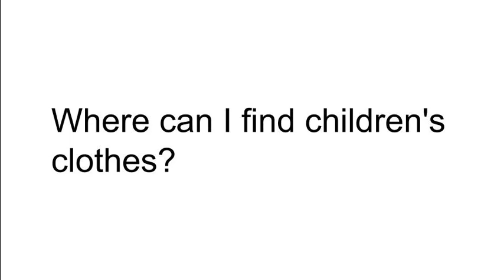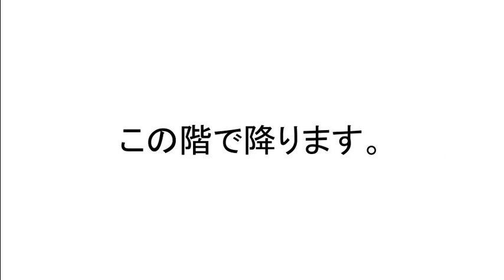デパートでの英語･英会話 1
靴売り場はどこですか。
Where's the shoe department?
子供服売り場はどこですか。
Where can I find children's clothes?
婦人服売り場はどこですか。
Where's ladies' wear?
アクセサリー売り場はどこですか。
Where do you sell accessories?
紳士服売り場は何階ですか。
What floor is the men's clothing department on?
閉店は何時ですか。
What time do you close?
上に行きますか。
Going up?
7階をお願いします。
Seventh floor, please.
このエレベーターは各階に止まりますか。
Does this elevator stop at every floor?
この階で降ります。
This is my floor.
どの色が私に一番似合いますか。
Which color suits me best?
これでうまくシミが隠れますか。
Does it cover blemishes well?
これの試供品はありますか。
Do you have a sample of this one?